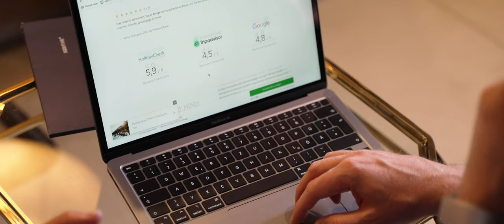Hotel Sonnen Resort & ADDITIVE Customer Success Story I Mehr Gäste mit Hotel Marketing Automation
Dimitrios Panagiotopoulos, Verantwortlicher für Marketing und Design im Sonnen Resort in Südtirol/Italien, spricht über die Thematik moderner Hotel Marketing Automation und wie ADDITIVE das Hotel mit datengetriebenem und automatisiertem Online Marketing unterstützt.

In der Gästedatenbank von Hotels verbirgt sich ein kleiner Schatz an Informationen. Im digitalen Zeitalter ist es essenziell, diese Daten auch richtig zu nutzen, um deren Wert zu entfalten.

Hier setzt ADDITIVE an. Mit revolutionären Hotel Online Marketing Lösungen verhilft ADDITIVE Hotels zu nachhaltigem Erfolg in Form von mehr Umsatz und Direktbuchungen.

Die wichtigsten Punkte aus dem Customer Success Video im Überblick:

+ Effiziente und einfache Einrichtung und Nutzung der Hotelsoftware ohne manuellen Aufwand von Seiten des Hotels.
+ Messbarkeit und Transparenz durch übersichtliche Auswertung der erzielten Buchungen, Reservierungsanfragen, Umsätze, des erzielten ROI im Hotelmarketing und weiterer KPIs.
+ Wie innerhalb von 5 Monaten ein herausragender Umsatz von 500.000 Euro ohne manuellen Aufwand von Seiten des Hotels erzielt werden konnte.

Marketing-Automatisierung ist durch die revolutionären Lösungen von ADDITIVE für das Hotel Sonnen Resort unentbehrlich geworden.
Kontinuierliche und transparente Auswertungen sind ein weiterer Punkt, der mit dem innovativen und automatisierten Online Marketing für Hotels von ADDITIVE stets garantiert ist.

Mehr Informationen darüber, wie Hoteliers erfolgreich und vor allem zeitnah eine Marketing-Automatisierungssoftware im eigenen Hotel einsetzen, lesen Sie im kostenlosen Whitepaper